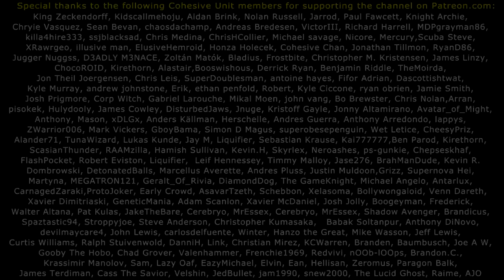CHEST TRAP BUMBLE! DS2 Scholar of the First Sin (#13)